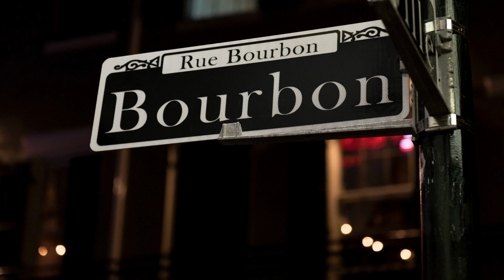SOOTHING JAZZ PIANO MUSIC TO RELAX 🎹🎶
SOOTHING JAZZ MUSIC TO RELAX AND CALM STRESS AND ANXIETY 🎹🎶

▶ CURIOSITY:

🚩 Jazz helps control stress. It physically changes the body and lowers the heart rate and pulse, making us feel calmer and more relaxed. Jazz can also improve memory, focus and improve our mood. 🙂